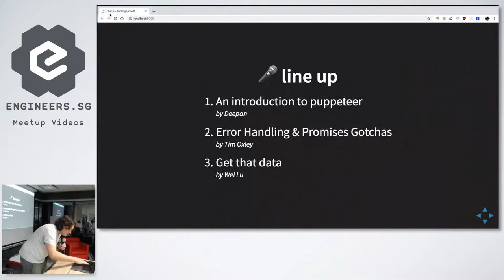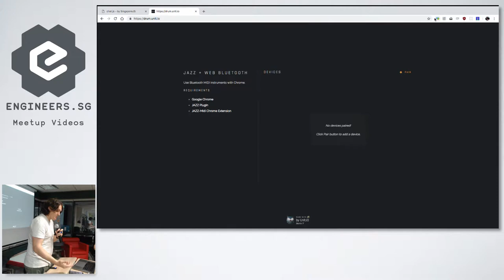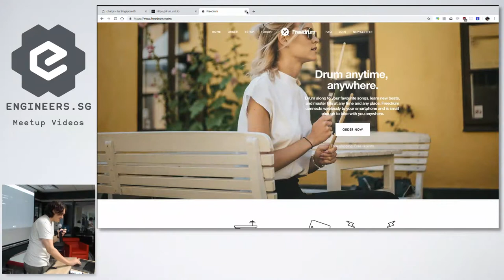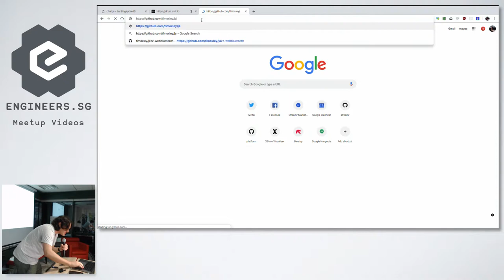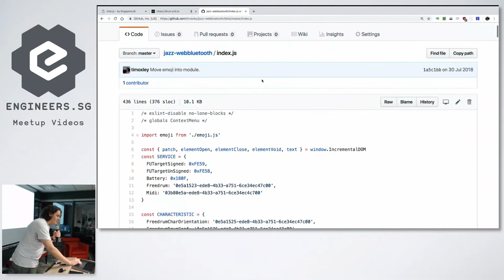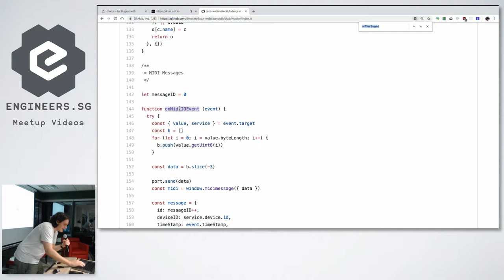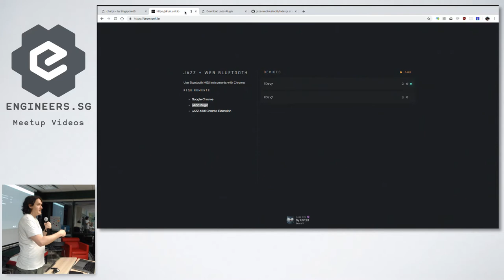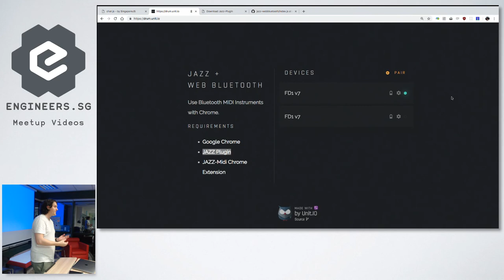Bluetooth musical instruments in the browser - SingaporeJS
Speaker: Tim Oxley

Recorded by: Purnima Kamath